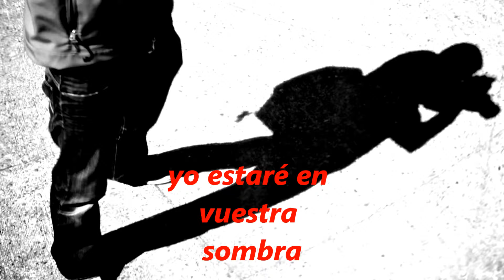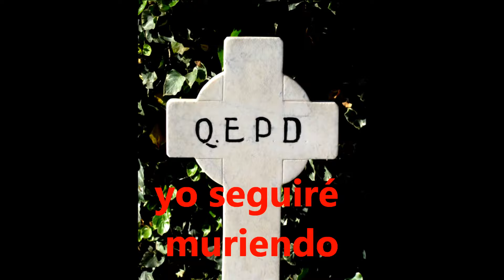Despedida Gabriel Celaya 2 ESO